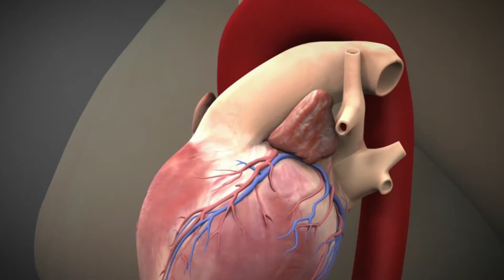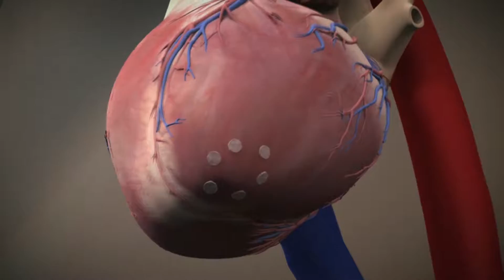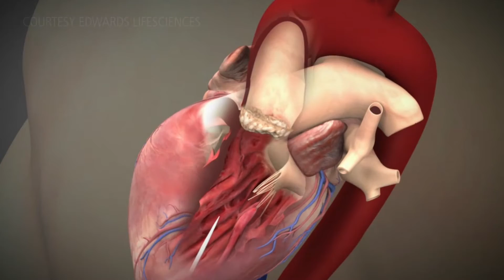Rebuilding the Heart from Within | Transcatheter Aortic Valve Replacement | Weill Cornell Medicine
Carolyn Levine was diagnosed with aortic stenosis, a narrowing or calcification of one of the critical valves of the heart. This type of diagnosis, if untreated, usually leads to death within two years. Because of age and prior surgeries, Carolyn was considered too high risk for open-heart surgery. But Weill Cornell doctors used a new, minimally invasive procedure called TAVR, Transcatheter Aortic Valve Replacement, which has extended and improved her quality of life.